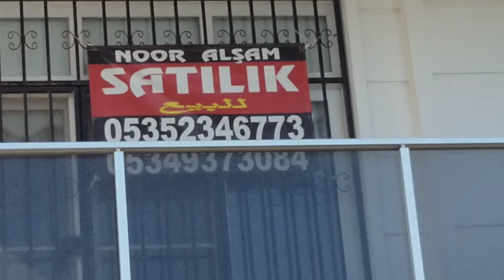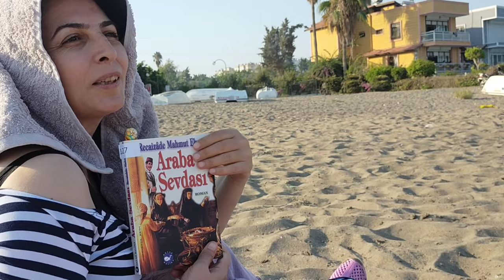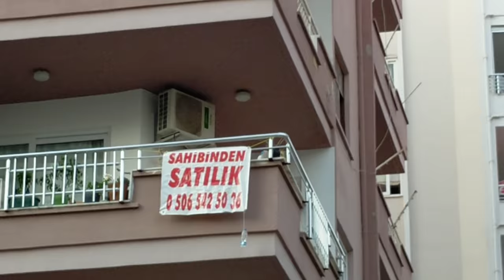Почему мы сбежали от мужа с золовкой? Меня народ возненавидел! Из меня хороший учитель получился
Почему  мы сбежали от мужа с золовкой?
Озлем впервые в этом году на море!
 Меня народ на пляже возненавидел!
Из  меня хороший учитель получился.